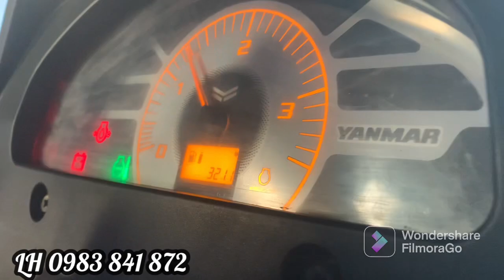CỰC PHẨM 🚜EF514T & 02 DÀN XỚI KUBOTA ra KINH MÔN-HẢI DƯƠNG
🤝NÔNG NGƯ CƠ TÍN ƯNG KIÊN GIANG KÍNH CHÀO QUÝ KHÁCH!

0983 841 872 ĐỂ ĐƯỢC TƯ VẤN MUA HÀNG!

🏢ĐỊA CHỈ : QUỐC LỘ 80 (CÁCH TP RẠCH GIÁ 20KM VỀ PHÍA TP HÀ TIÊN) - GẦN CẦU CỐNG SỐ 9 - ẤP SỐ 8-XÃ SƠN KIÊN - HÒN ĐẤT - KIÊN GIANG

✔️ QUÝ KHÁCH CÓ NHU CẦU THAM KHẢO CÁC LOẠI MÁY CÀY - MÁY XĂNG DẦU - DÀN XỚI... ĐỪNG QUÊN GHÉ QUA 2 KÊNH :

2.TIKTOK : NÔNG NGƯ CƠ TÍN ƯNG

ĐỂ NHẬN ĐƯỢC THÔNG BÁO CHO VIDEO VỀ CÁC LOẠI MÁY SỚM NHẤT NHÉ!